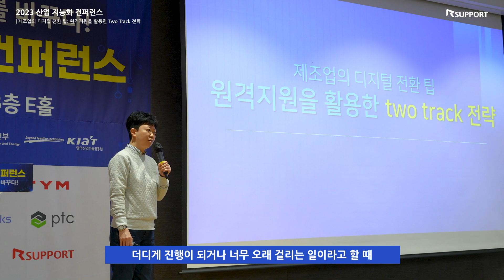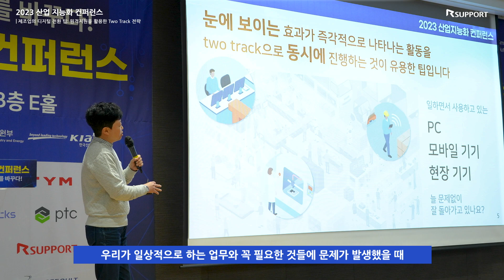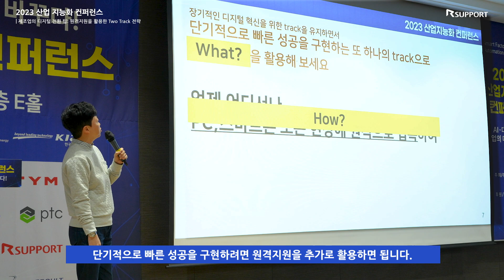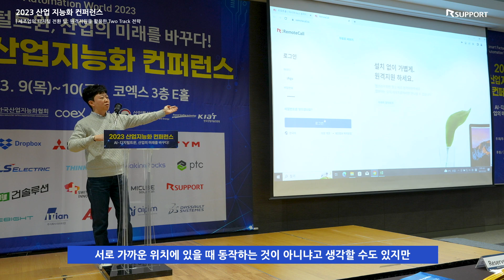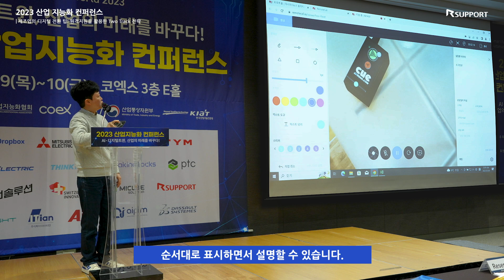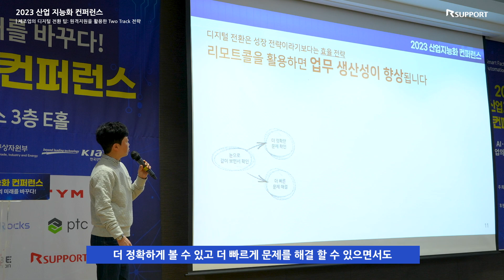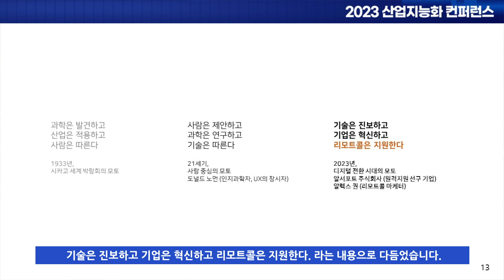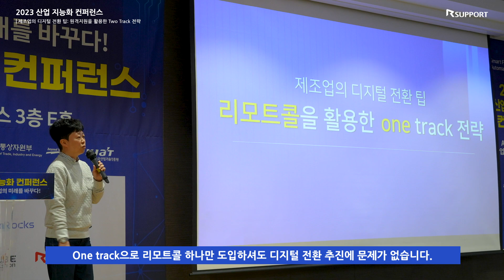제조업의 디지털 전환 Tip! 리모트콜 원격지원을 활용한 Two Track 전략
코엑스에서 진행된 2023 산업 지능화 컨퍼런스에
알서포트에서 리모트콜 원격지원을 활용한 Two Track 전략을 발표했습니다.

언제 어디서나 원격으로 연결해서 필요한 도움을 받을 수 있는
진짜 쉽고 빠른 원격지원 서비스, 리모트콜 - RemoteCall

▼ 자세한 내용은 RemoteCall 공식 웹사이트에서 확인하세요.

아시아 1위 원격지원 S/W, 리모트콜 무료체험 먼저 해보세요!